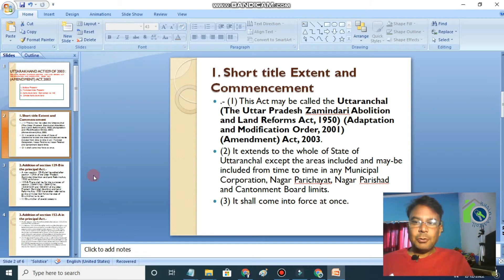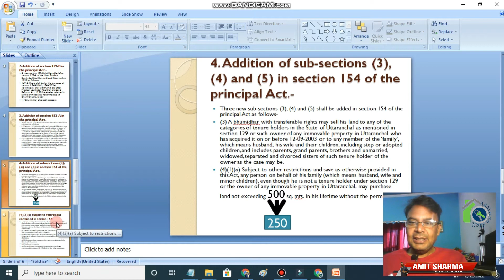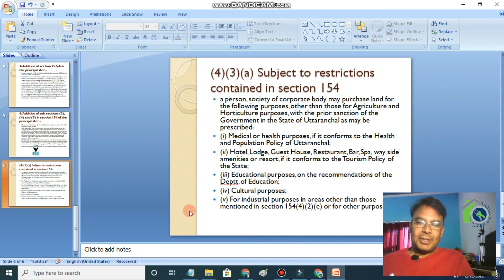Uttarakhand Land Laws for buying Property, Agricultural & Non-Agricultural Land, buildup property 🔥🔥